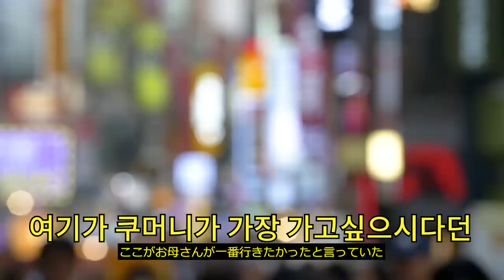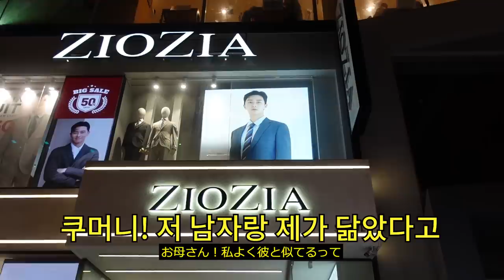생에 첫 서울에 놀러간 일본 장모님이 도착하자마자 감동받으신 이유!!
생에 첫 한국에 오신 쿠머니와 함께
대전, 전주여행에 이어 서울에 도착했습니다.

가장 가보고 싶어하셨던 명동 투어와
경식군 동생과의 첫 만남까지...!

🍪추천영상
-쿠리코에게 프로포즈